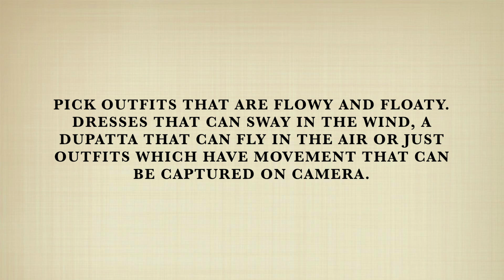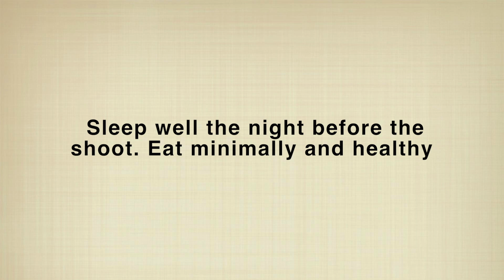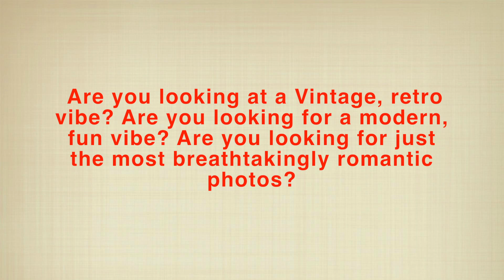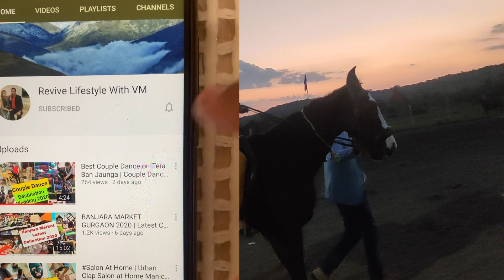How to Dress for Your Pre Wedding | Pre Wedding Dresses | Post wedding Tips | Tips for PhotoShoot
Hello Everyone,

This Video is all about our post wedding shoot behind the Scene giving you some tips and tricks so that you can be prepare before the shoot.

If you're new to this channel please watch some of my best here :

Self care and safety is important please take all precautions if you step out.
Note : Wear mask otherwise no entry.